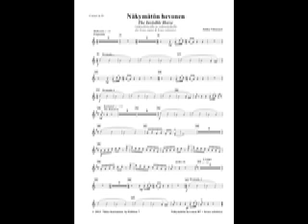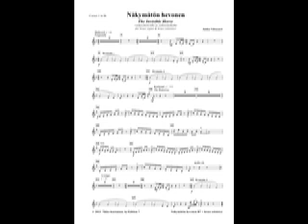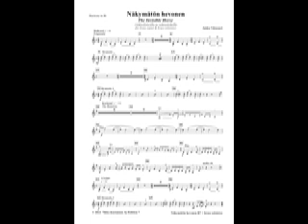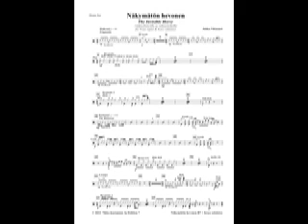Näkymätöh hevonen B7 Brass Soloist(s)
By Jukka Viitasaari